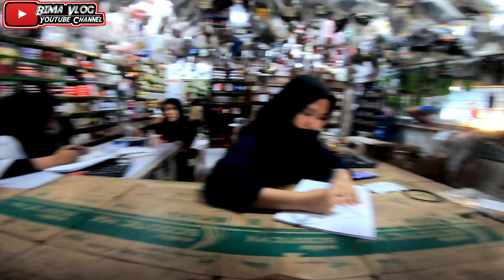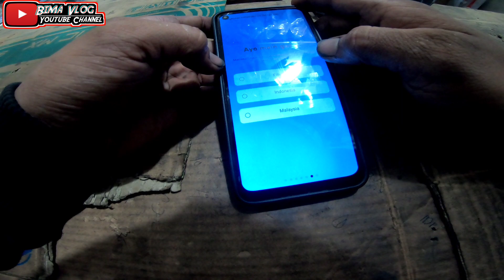Ambil bubutan !!! Mata serem2 guys !!! ownernya liatin cuk !!!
assalamu'alaikum
hallo guys
vidio kali ini gua mau
ambil bubutan nyaa
yang sambungan vidio
sebelumnya yaa
slamat menonton
makasih
wa'alaikumsallam